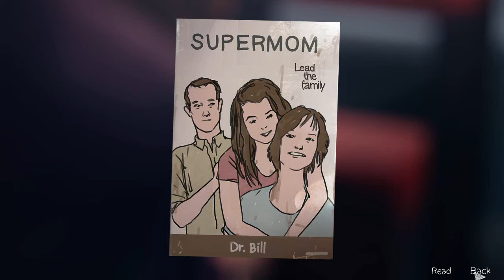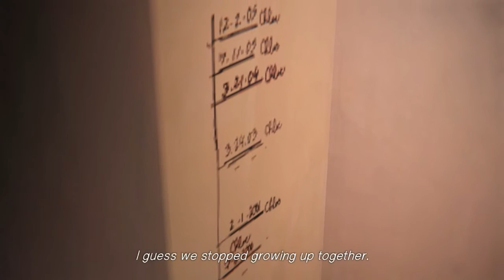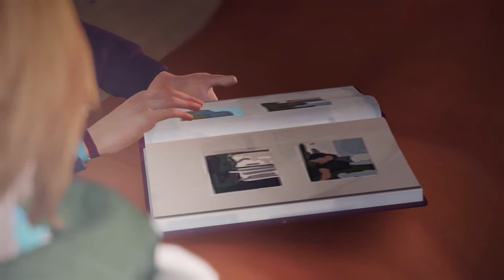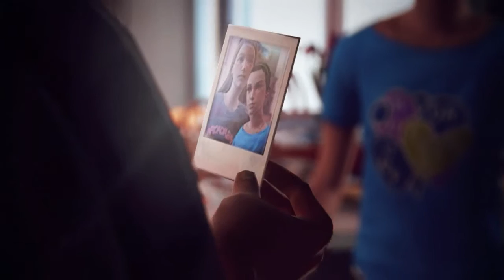Ranty Pants | Life is Strange Chapter 4 Part 1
This game is awful. The mistakes are overwhelming. The references are flat. The characters are flat. Baahhh!